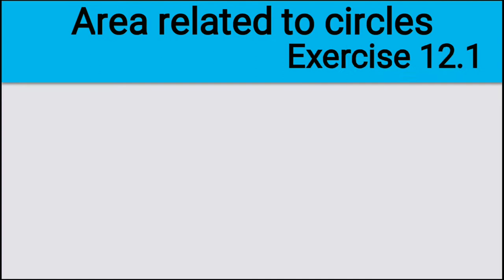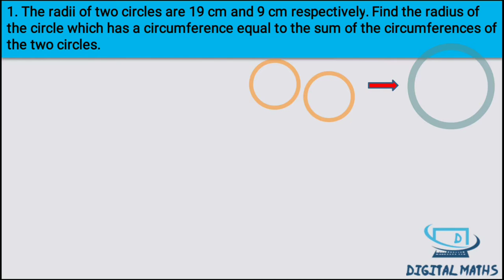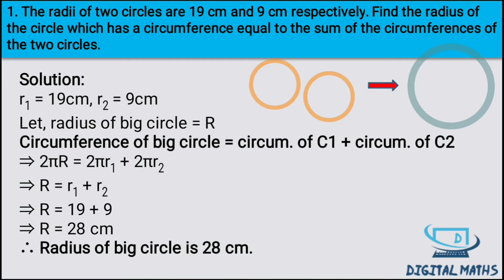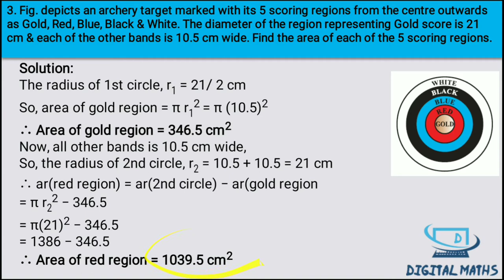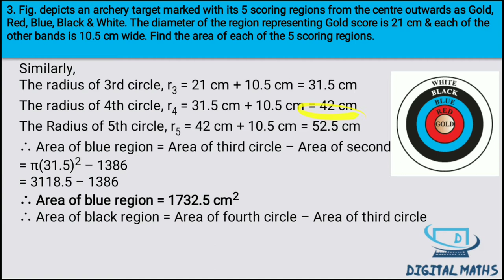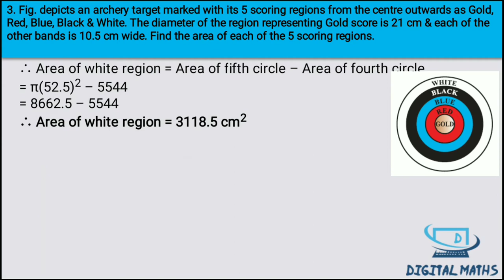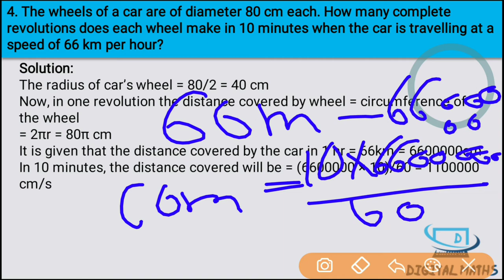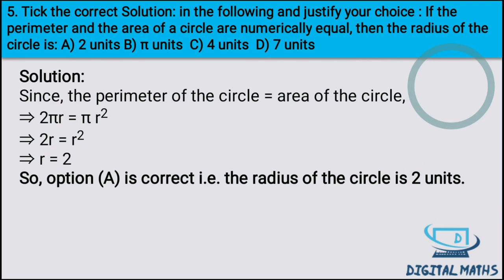Class 10th | Area related to circle | Exerciseb12.1 | Chapter 12 | NCERT | CBSE | Digital Maths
EXERCISE 12.1
1. The radii of two circles are 19 cm and 9 cm respectively.
Find the radius of the circle which has circumference equal
to the sum of the circumferences of the two circles.
2. The radii of two circles are 8 cm and 6 cm respectively. Find
the radius of the circle having area equal to the sum of the
areas of the two circles.
3. Fig. 12.3 depicts an archery target marked with its five
scoring regions from the centre outwards as Gold, Red, Blue,
Black and White. The diameter of the region representing
Gold score is 21 cm and each of the other bands is 10.5 cm
wide. Find the area of each of the five scoring regions. Fig. 12.3
4. The wheels of a car are of diameter 80 cm each. How many complete revolutions does
each wheel make in 10 minutes when the car is travelling at a speed of 66 km per hour?
5. Tick the correct answer in the following and justify your choice : If the perimeter and the
area of a circle are numerically equal, then the radius of the circle is
(A) 2 units (B) π units (C) 4 units (D) 7 units

Class 10th | Area related to circles | Exercise 12.2  Question 1to7  | Chapter 12 | NCERT | CBSE | Digital Maths

Class 10th | Area related to circles | Exercise 12.2  Question 8to14  | Chapter 12 | NCERT | CBSE | Digital Maths

Class 10th | Area related to circles | Exercise 12.3  Question 1to5  | Chapter 12 | NCERT | CBSE | Digital Maths

Class 10th | Area related to circles | Exercise 12.3  Question 6to10  | Chapter 12 | NCERT | CBSE | Digital Maths

Class 10th | Area related to circles | Exercise 12.3  Question 11to16  | Chapter 12 | NCERT | CBSE | Digital Maths